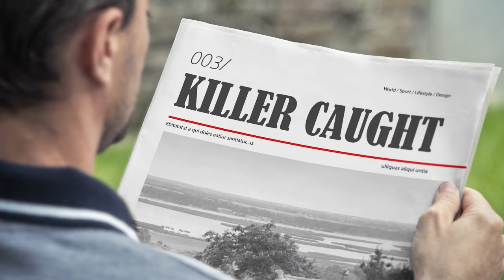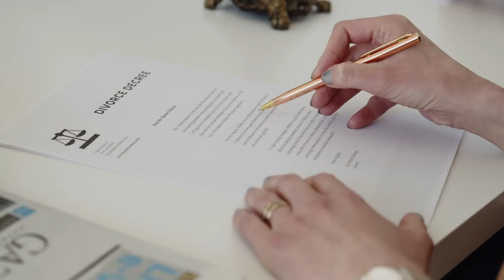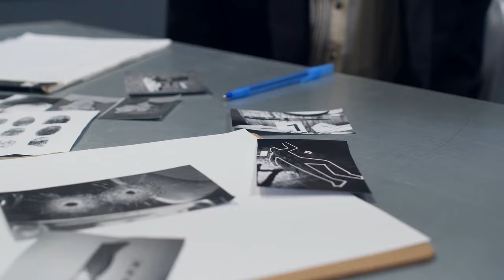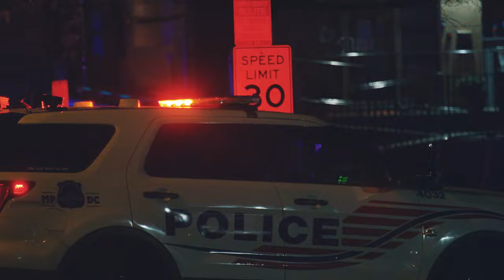Horrific killers who were CAUGHT by KARMA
Pakistan Evil SK Caught, Killed across 2 states, youngest crime, WORST criminal, serial killers, caught
All were killers, all from different continents but all evil. Crimes of rape and murder and the guilt that took them to the police.

We find out what they did and how they came to be in custody and put away for good.

In today's video we look at How these TWISTED killers were stopped!
1.Wayne Adam Ford,
2.Javed Iqbal
3.William Inmon

Inspired by: The Most TWISTED Case You've Ever Heard | Documentary
Inspired by: Beheaded In The Street - Lee Rigby's Tragic Murder
Inspired by: How A Rolex Unravelled A Killers Web Of Lies | The Case Of Albert Walker

On The Mysterious & Creepy we will go through Horror Stories, Weird History and various stories involving a coldcase.